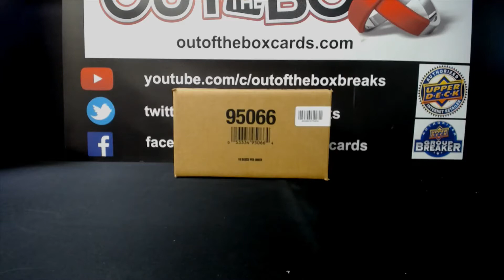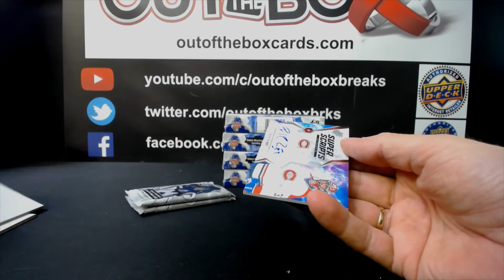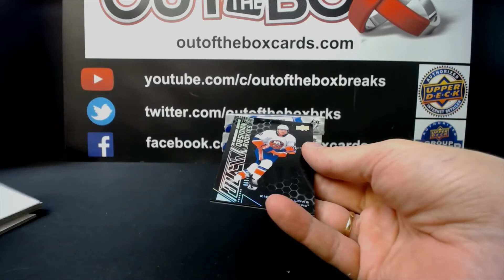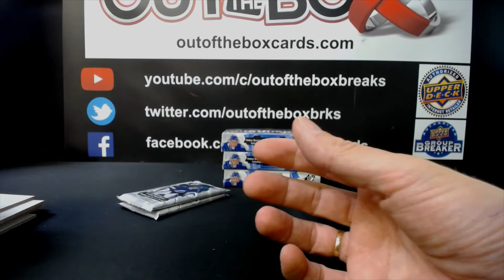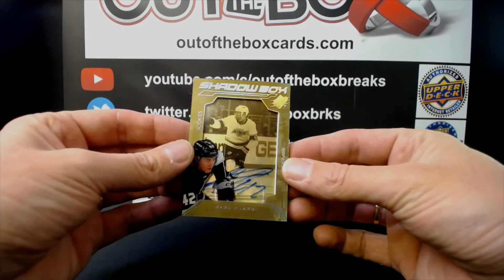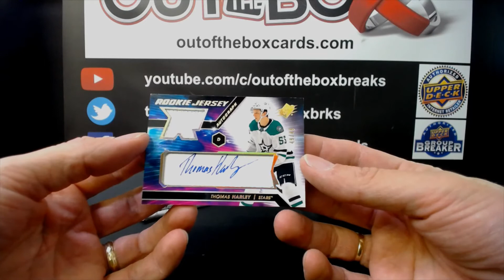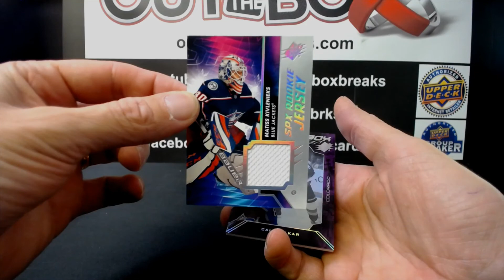Out Of The Box Group Break #10331 20-21 SPX HALF CASE TEAM BUY